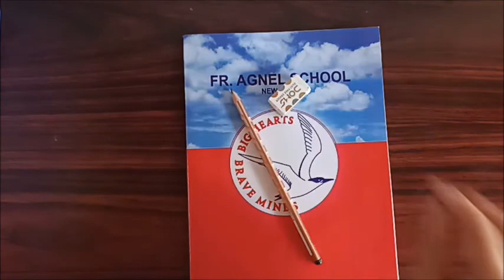Instructions for Maths Live Class July 7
Please see the video to see the details for the Live Maths Class on July 7,2020. Please keep the Maths setting ready, dear Parents, thank you